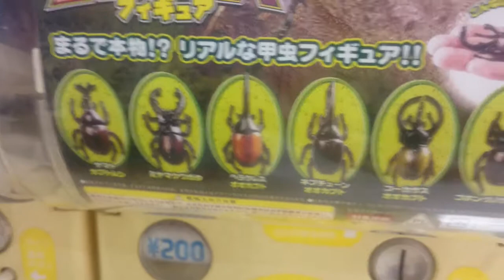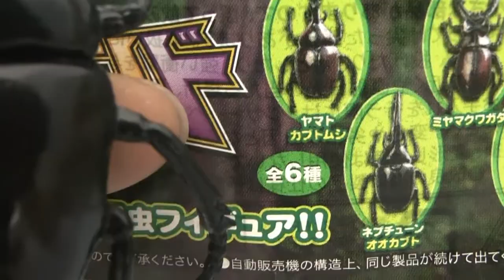Beetle capsule toy like genuine "Beetle King Musiland figure" [Japanese Capsule Toy Machine]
This capsule toy is "beetle"!
It is a realistic beetle figure like real.

All six types!
There are beetles and stag beetles.
What is in it?

Another capsule toy video of "Boy's Toy" is here ♪